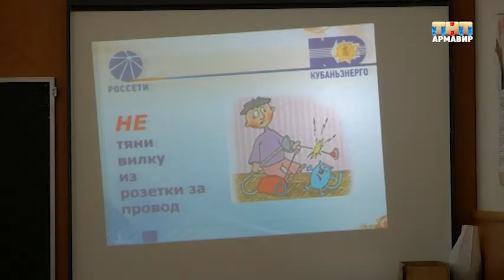Муниципальные новости 05.06.2019 г. (Новости Армавира)